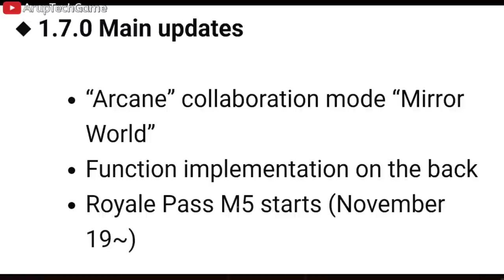M5 ROYAL PASS REWARDS | 1 TO 50 RP | M5 ROYAL PASS 1 TO 50 RP LEAKS | MONTH 5 ROYAL PASS PUBG MOBILE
M5 ROYAL PASS | BGMI 1.7 UPDATE LEAKS | M5 ROYAL PASS PUBG MOBILE | BGMI M5 ROYAL PASS AND UPDATES

◀️In This Video, M5 AND M5 AND UPCOMING ALL NEW COLLABORATION AND MODES And All New Upcoming Feature_

Credits_

Video Inquiry__

C3S3 M5 M6 Royal Pass pubg Mobile
C3S3 M5 M6 Royal Pass leaks pubg Mobile
 C3S3 M5 Royal Pass pubg Mobile
C3S3 M6 Royal Pass pubg Mobile
C3S3 M5 M6 Royal Pass 1 To 50 Rp Rewards
Royal royal
 Pubg Mobile ,
Month 5 royal pass release date
Season 5 royal Pubg Mobile
Pubg Mobile 5 royal pass
Month 5 royal Pubg